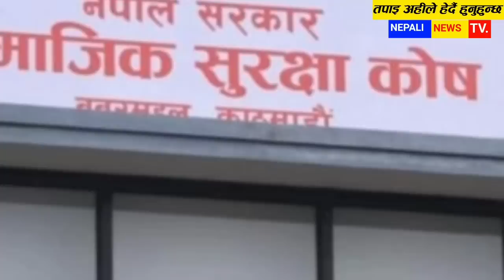Today nepali news आजका मुख्य समाचार samachar,rabi chitwan nirbachan, bharastachari,